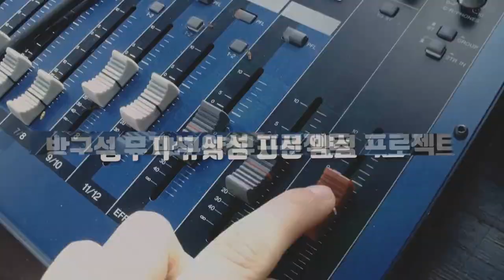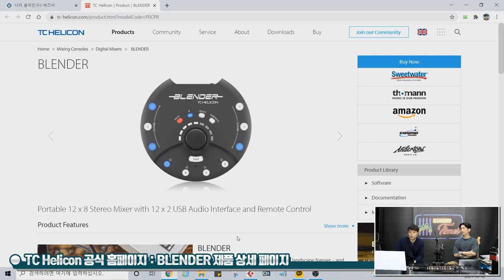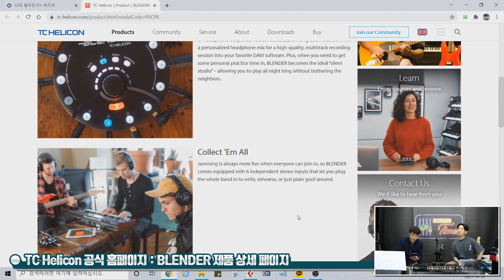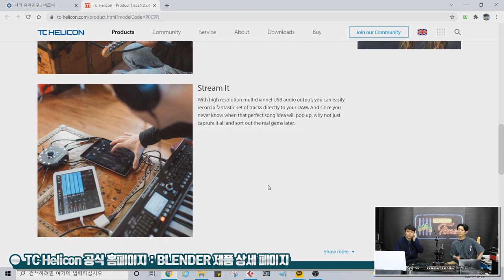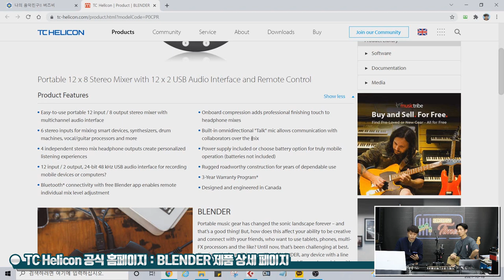[RecordingTimes 398회] TC Helicon Blender 1편